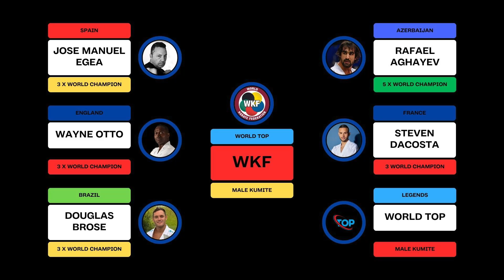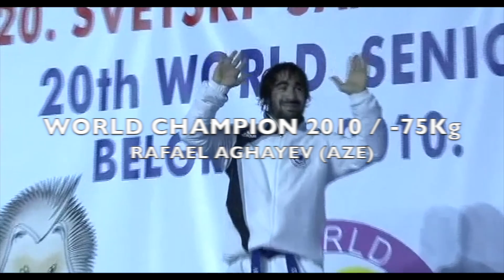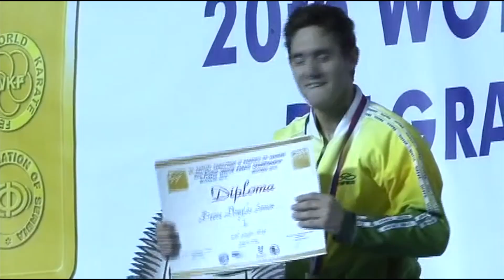KARATE 5 WORLD TOP WKF 🥋🌍🥇🥊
“El Olimpo de los 3 Mundiales”.

Los Campeonatos del Mundo de Karate comenzaron en los años 70 y mucho ha cambiado su formato desde entonces, en sus inicios “más marciales” podíamos ver como los combates se desarrollaban a 1 Ipon, más tarde a 2, 3, 6 y desde el 2001 hasta la fecha se desarrollan a diferencia de 8 puntos. Ante estos y muchos más cambios en el reglamento los atletas y entrenadores han tenido que ir adaptándose física, técnica y tácticamente para dar el máximo rendimiento en la cita más importante de nuestro deporte… el Campeonato Del Mundo.

Los Mundiales de Karate se celebran cada dos años y si ya es algo increíblemente difícil para sus atletas llegar a ser Campeón del Mundo, podemos imaginar como aumenta la dificultad cuando el objetivo del deportista es volver a subirse a lo más alto del cajón Mundial mínimo 2 años después.

En estos más de 50 años de Mundiales miles de atletas de todo el mundo han luchado por ese objetivo el de ser Campeón Del Mundo, objetivo que muy pocos han conseguido, muchos menos han repetido y solo estos “5 fueras de serie” han conseguido estar en el “Olimpo” de ganar 3 Mundiales individual.

✅   José Manuel Egea (SPA) 🥇🥇🥇
✅   Wayne Otto (ENG) 🥇🥇🥇
✅   Douglas Brose (BRA) 🥇🥇🥇
✅   Steven Da Costa (FRA) 🥇🥇🥇
✅   Rafael Aghayev (AZE) 🥇🥇🥇🥇🥇
Mención especial para Rafael Aghayev, único competidor de la historia que ha ganado 5 mundiales Individual WKF.

Este video rinde homenaje a estas cinco Leyendas del Karate Mundial, en el podemos ver un pequeño resumen de la evolución que tuvieron estos atletas con el paso de los años.